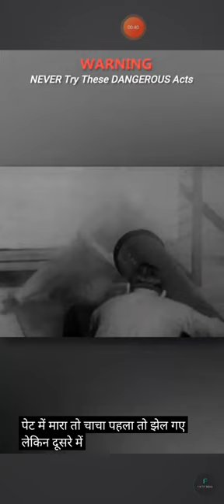One fact about Frank Richard Frank Richard